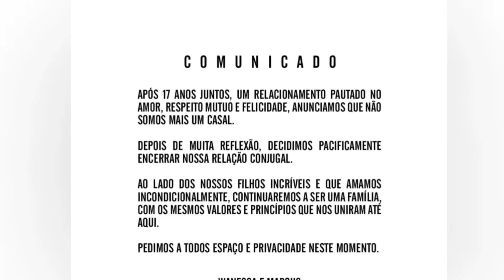Wanessa Camargo Anuncia o Fim do Casamento Com Marcus Buaiz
😍Já imaginou  trabalhar em  casa receber  pagamentos em  dólar e  euro ficar próximo (a) de quem você  ama

 A Cantora Wanessa Camargo de 39 anos de idade, e o Empresário  Marcus Buaiz, de 42, fizeram um post no  Instagram nesta segunda-feira  para anunciar o fim do  casamento

 Em um comunicado, a cantora e o empresário falaram que o fim do casamento de 17 anos foi uma decisão tomada pelos dois, de maneira pacífica.
Wanessa e  Marcus  Buaiz

Wanessa e Marcus Buaiz tiveram dois filhos juntos, José Marcus, de 10 anos, e João Francisco, de 7 anos

"Após 17 anos juntos, um relacionamento pautado no amor, respeito mútuo e felicidade, anunciamos que não somos mais um casal. Depois de muita reflexão, decidimos pacificamente encerrar nossa relação conjugal"
"Ao lado dos nossos filhos incríveis e que amamos incondicionalmente, continuaremos a ser uma família, com os mesmos valores e princípios que nos uniram até aqui.
Pedimos  a todos  espaço e privacidade neste  momento

Escreveu  Wanessa e Marcus